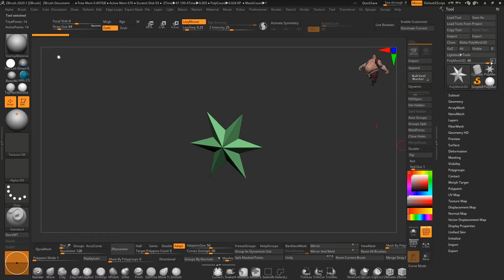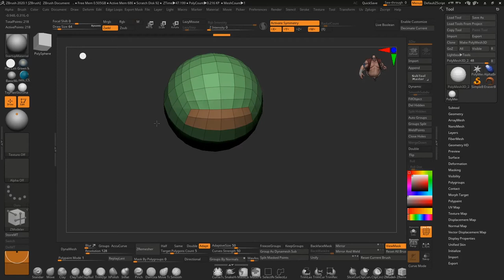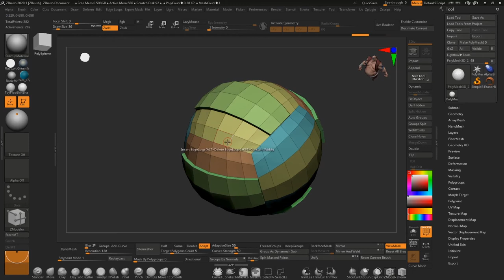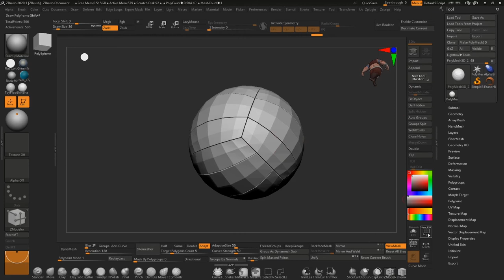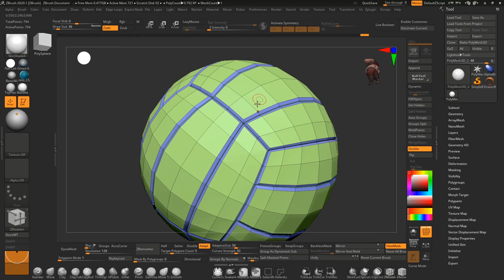Zbrush Volleyball Modeling For Beginners